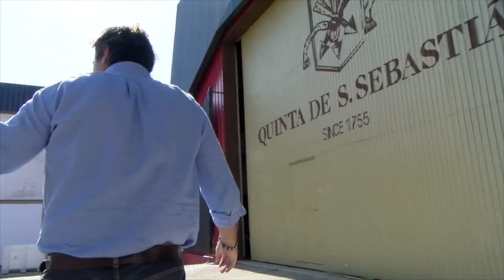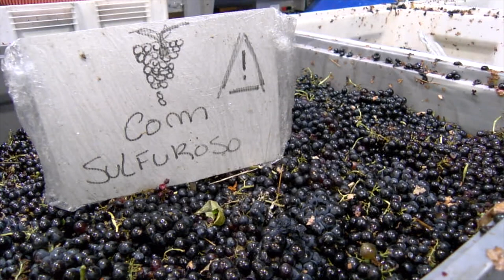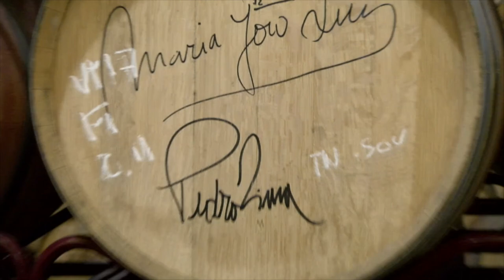Arte pura na adega da Quinta de São Sebastião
A adega da Quinta de São Sebastião, na região de Lisboa, é quase uma galeria de arte em meio a tanques e barricas. Uma vinícola que se envolve com o movimento artístico português.